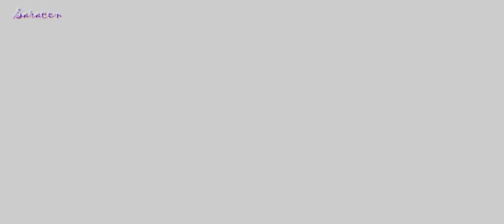Sabaton - The End of the War to End All Wars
Исполнитель : Sabaton
Композиция : The End of the War to End All Wars
Альбом : The Great War
Видеоряд : Долгая помолвка